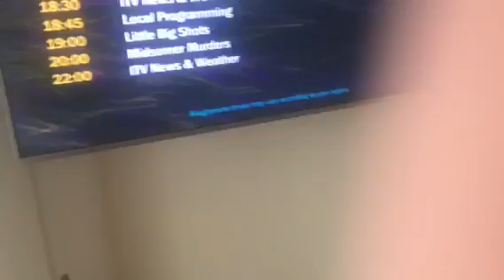Planet’s Funniest Animals on ITV2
Copyright goes to ITV